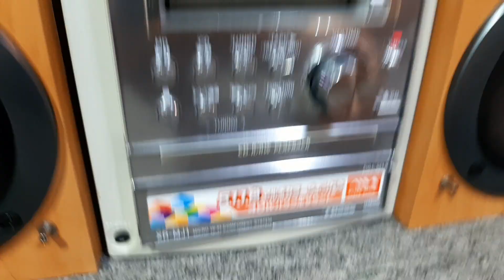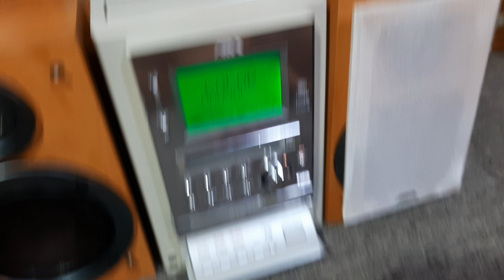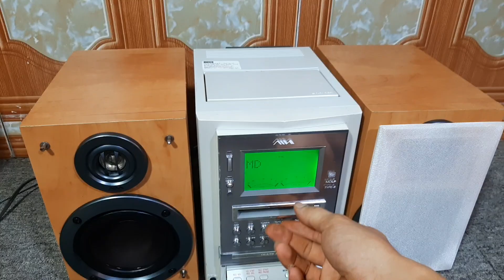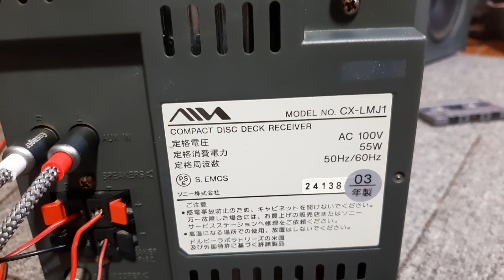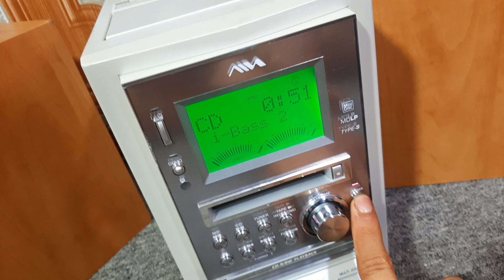Dàn nhạc Aiwa Sony nội địa nhật quá đẹp hoàn hảo cửa ben chất - Test gửi bác Huy Kim Ngưu Hà Nội